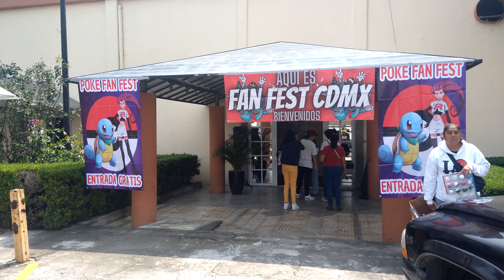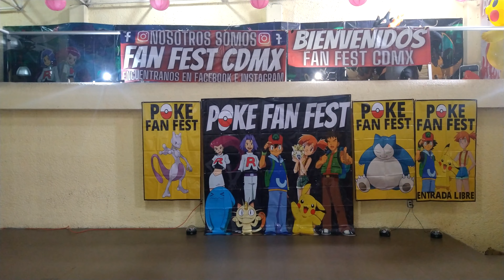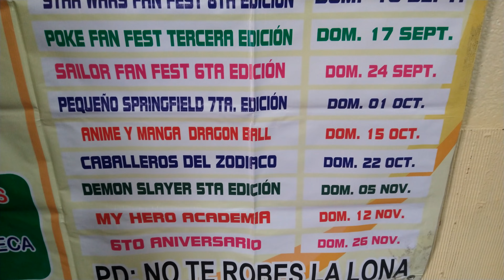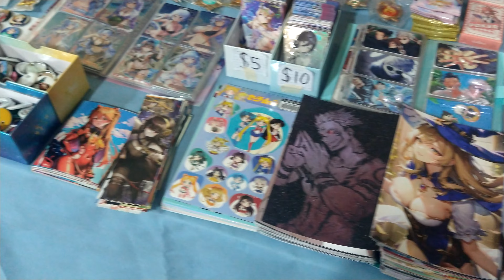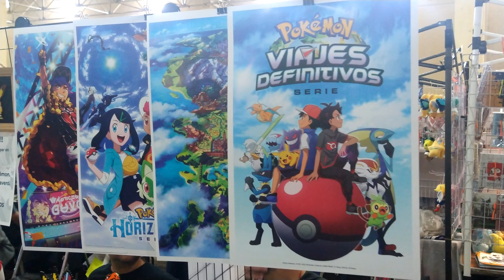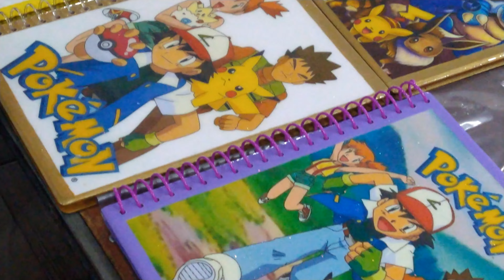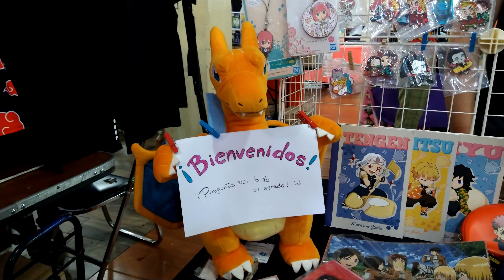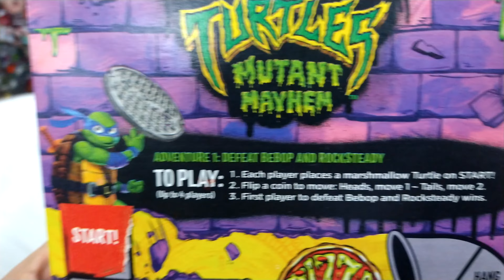Poke Fan Fest CDMX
Expos Temáticas de Fans para Fans, organizadas principalmente en el Sur de la CDMX.